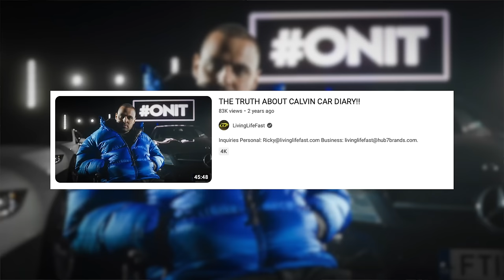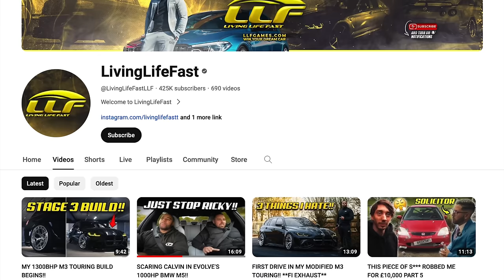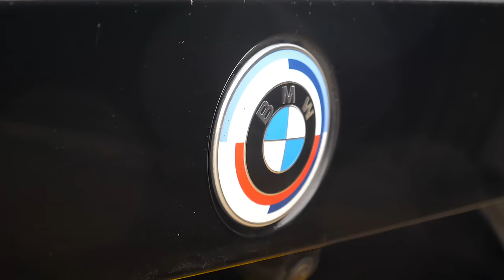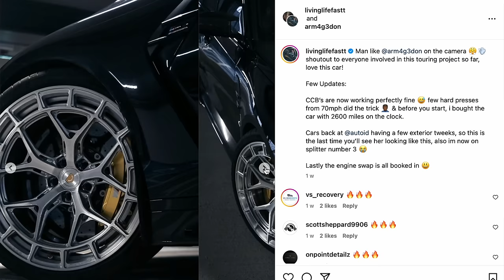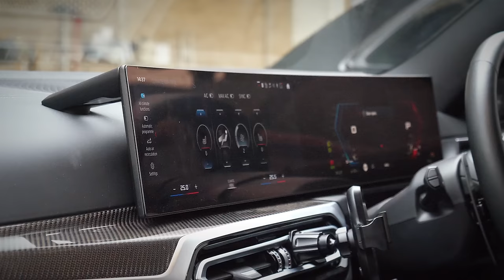PASSENGER RIDE IN RICKY’S NEW MODIFIED BMW M3 TOURING 😣